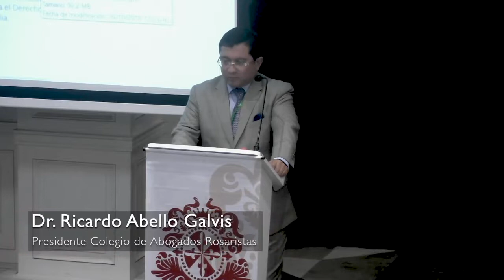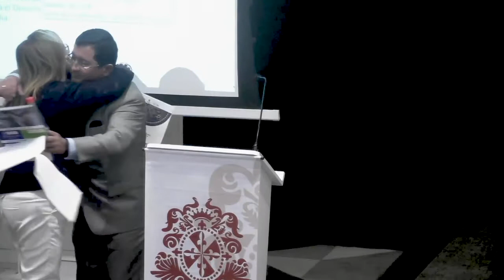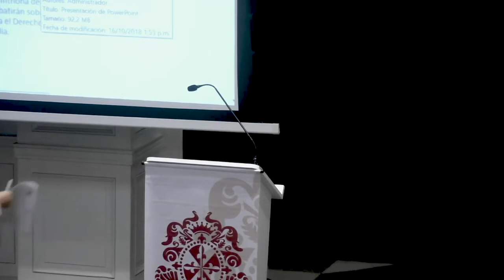Daños en el Derecho de Familia - Cierre del 4º Congreso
Ponentes: Dr. Marco A. Torres Maldonado (Perú), Dra. María Eugenia Cal (Uruguay),
Dra. Martha Bruno (Italia)
Moderador: Dr. Fabricio Mantilla Espinosa (Colombia)
Bogotá, 19 de octubre de 2018